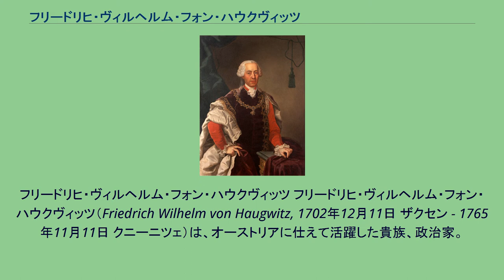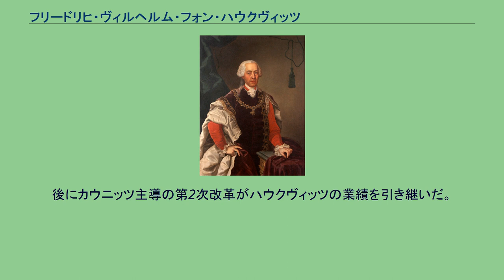フリードリヒ・ヴィルヘルム・フォン・ハウクヴィッツ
フリードリヒ・ヴィルヘルム・フォン・ハウクヴィッツ フリードリヒ・ヴィルヘルム・フォン・ハウクヴィッツ（Friedrich Wilhelm von Haugwitz, 1702年12月11日 ザクセン - 1765年11月11日 クニーニツェ）は、オーストリアに仕えて活躍した貴族、政治家。
爵位は伯爵。
プロイセンで活躍したクリスティアン・アウグスト・ハインリヒ・クルト・フォン・ハウクヴィッツは同族。
ハウクヴィッツは当時オーストリア領であったシュレージェンの出身で、成人後は現地の官僚として活動していた。
オーストリア継承戦争によってシュレージェンがプロイセンに割譲されることになると、ハウクヴィッツ家はオーストリアに従ってシュレージェンを退去する者と、シュレージェンに残ってプロイセンに仕える者とに分かれた。
彼はオーストリアに引き続き仕えることを選び、ウィーンに出た。
ハウクヴィッツは名門家の出ではなかったため人に知られる存在ではなかったが、現状の行政制度のままではベーメン、メーレンの維持すら危ういと主張してマリア・テレジアの注目を受ける。
マリア・テレジアは即位後の戦争を乗り切るにあたって、オーストリアの統治体制が旧弊に過ぎることを痛感しており、ハウクヴィッツと考えを同じくしていた。
実際に登用されたのは神聖ローマ皇帝フランツ1世の推挙によるところが大きいとも言われている。
またハウクヴィッツは野心の少ない性格、謙虚でかつ媚びない態度でもマリア・テレジアの評価を受けていた。
ハウクヴィッツはプロイセンとの和平成立後、シュレージェンに戻ってプロイセンの行政体系を調査研究しており、その影響を強く受けていた。
マリア・テレジア治世前期のこの第一次改革で、ハウクヴィッツはプロイセン流の行政をオーストリアに構築することを目指した。
具体的には以下のような政策を実施した。
新しく管理庁（Directorium in publicis et cameralibus）が設立され、ハウクヴィッツはその長となった。
管理庁は地方に下部組織である州政庁、郡政庁を有し、それまで各領邦ごとに在地貴族層によって独自に行われていた行政活動を中央から一元的に行うことを目指した。
同時に、従来行政の一部門であった司法を独立させ、最高司法庁（Oberste Justizstelle）と地方司法庁を置いた。
これによって地方によってまちまちだった法や刑罰の統一化が進められた。
また財政制度と税制を改革した。
それまでの、領邦の等族議会にその年ごとに必要な金額の貢納を求めるやり方を廃し、毎年一定額を払わせることにして議会の承認は10年に一度とした。
並行して貴族及び教会の免税特権を徐々に削減させるとともに、等族議会に任せきりだった徴税率や範囲の決定権を中央政庁に移していった。
実際に徴税の際に必要とされたのは人口、財産の調査であり、このために統計調査の実施が行われた。
これらの事柄は貴族の強い抵抗を受け、特に税調査の実施については農民も反対して一部地域では暴動も起こったが、マリア・テレジアの強い意向により施行が後退することはなかった。
また、実施困難と見られたハンガリー、ネーデルラント、オーストリア領イタリアについてはこれらの改革の範囲外とはじめから決められていた。
ハウクヴィッツのこれらの政策の実施により、オーストリアは遅れていた行財政部門を進化させることに成功した。
それによって初めて、オーストリアはプロイセンへ対抗することが可能になったのである。
後にカウニッツ主導の第2次改革がハウクヴィッツの業績を引き継いだ。